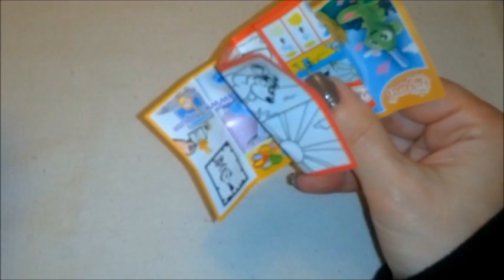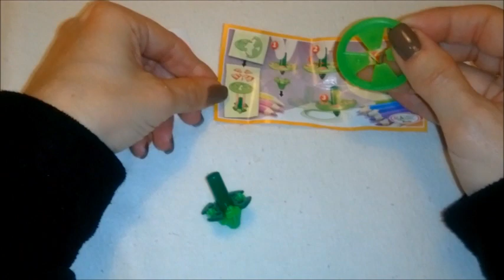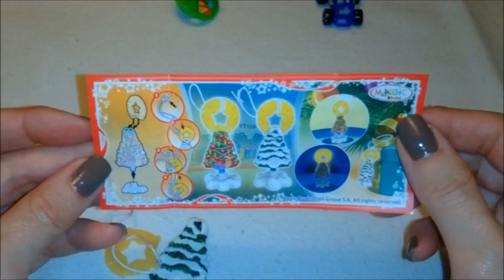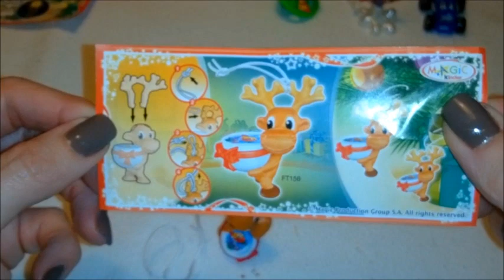Édition spéciale de Noël Kinder oeufs surprise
Bonjour tout le monde! Pour cette vidéo j'ai Kinder Surprise oeufs Noël Special Edition. Ces œufs édition de Noël a des jouets bon et surprises de Noël connexes! S'il vous plaît nous dire votre surprise préférée ou partager notre vidéo si vous l'avez aimé.

J'ai acheté ces oeufs Kinder édition de Noël au supermarché aujourd'hui et iot c'était la première fois que je dis ces œufs.

Ces œufs Kinder a un rap spécial. Les œufs Kinder Joy dans la vidéo a le Père Noël, un bonhomme de neige (peut être Frosty le bonhomme de neige) et un ours en peluche avec une belle canne à sucre. L'autre Kinder ressemble à un œuf Kinder Surprise régulière.

Je ne sais pas combien de différents jouets surprises sont disponibles avec cette édition Kinder, mais nous avons eu six surprises totalement différents dans cette vidéo.

Voici une revue de nos surprises Kinder:

Une. C'est un petit type d'avion jouet que vous jetez et tourner en rond. Je n'ai pas le tester. Je tiens à faire à l'extérieur, mais il pleut aujourd'hui.
2. La deuxième surprise Kinder était un jouet très mignon qui a une tête qui peut être utilisé comme un pinceau. Il est livré avec deux couleurs différentes et un dessin, vous pouvez peindre. Juste mouiller la brosse et peindre loin.
3. La prochaine oeuf surprise a révélé un haut coloré de filage. Qui n'a pas joué avec une toupie quand ils étaient un enfant?
4, autre surprise a été la petite voiture jouet. On dirait une de ces voitures qui roulent autour dans les dunes de sable. Je pense qu'ils Ware appelés poussettes de plage?
5. Comme il s'agit d'une édition spéciale de Noël, la prochaine surprise est un arbre de Noël ornement en forme de sapin de Noël avec une lueur dans l'étoile noire.
6. La dernière surprise de ces œufs Kinder édition de Noël a été un autre ornement d'arbre de Noël. Cette fois, la surprise a été un ornement de Noël de renne de l'arbre. C'est 2 ornements supplémentaires sur votre arbre de Noël cette année!